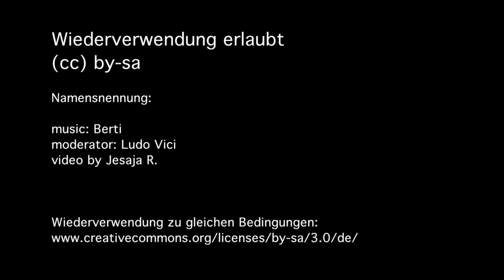"Empört Euch... und widersteht!"- ECHTE DEMOKRATIE JETZT. München 15.Oktober 2011 - 21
video by Jesaja R.